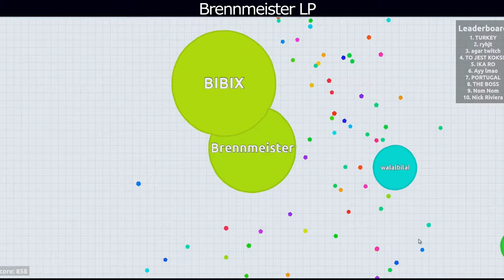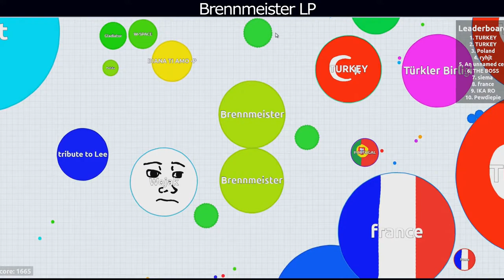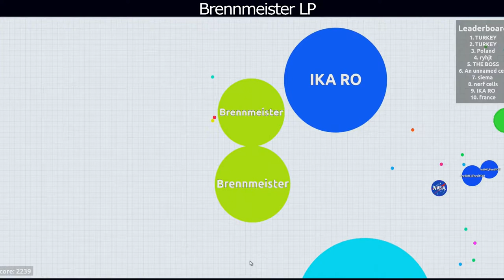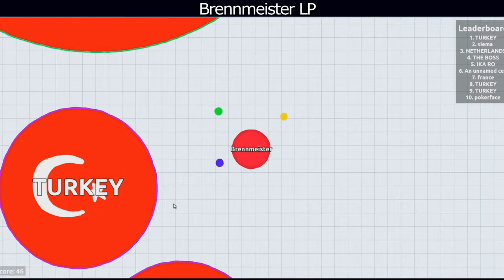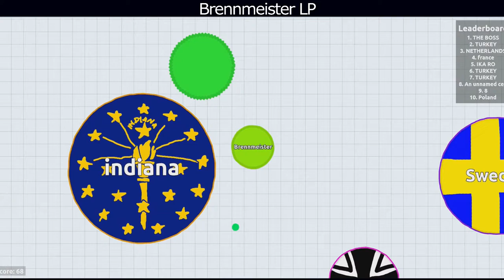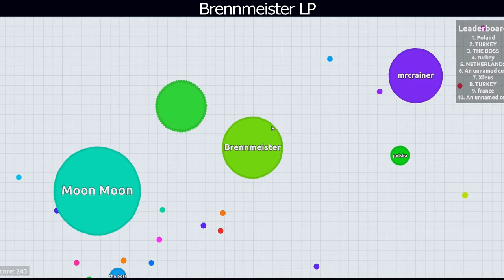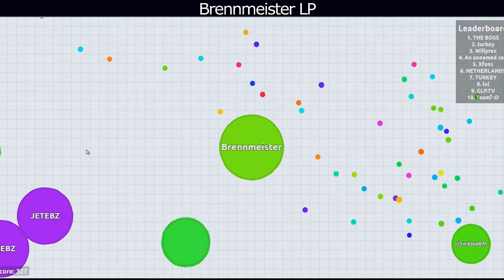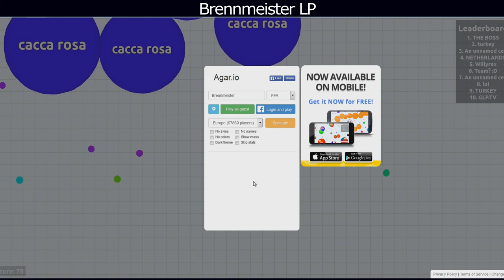Let's Play Agar.iog [ #1 ] - Wir sind ein Kreis [ german ]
Servus,

wir spielen das süchtig machende Browser Game Agar.io. Als Zelle versuchen wir andere Zellen zu absorbieren und selber zu überleben. Der perfekte Spaß für zwischen durch.

Brennmeister